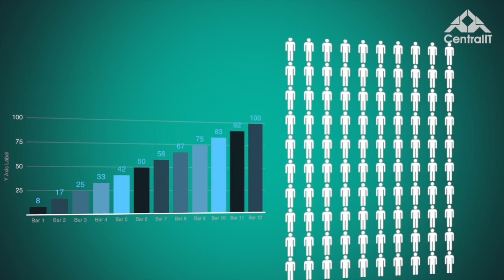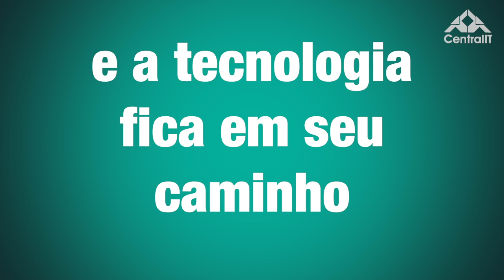Apresentação QlikView Central IT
Declare a sua independência da TI!
A Central IT vai apresentá-lo ao mundo da Business Intelligence através do Qlik View, uma plataforma poderosa e flexível de análise de dados.
Junte-se a nós e descubra uma aplicação planejada exclusivamente para o perfil corporativo, capaz de transformar dados em conhecimento de negócio.
Nós tornaremos a sua gestão mais inteligente e segura!